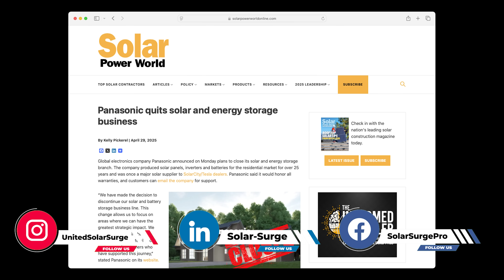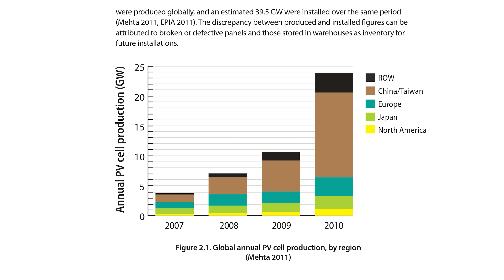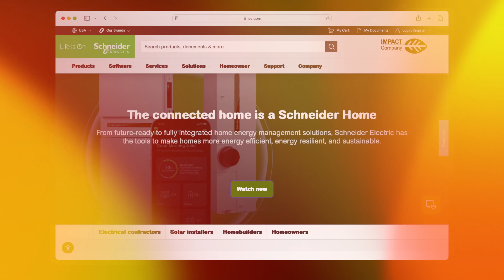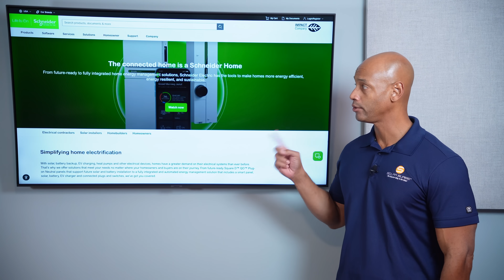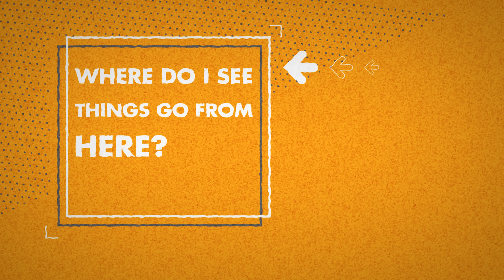Panasonic Quits Solar & Battery Business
-- Chapters  --

00:00 Intro
00:40 Heterojunction Technology
01:18 Chinese Solar Panels
02:00 Panasonic Outsources Manufacturing
02:30 LG Quits & SunPower Bankrupt
03:56 Schneider Home
04:55 Why Are Solar Companies Failing?
08:33 Future of Solar
10:32 Summary

In this video, Joe explains how the solar industry in being shaken up in 2025 and where he thinks we're going in the future.